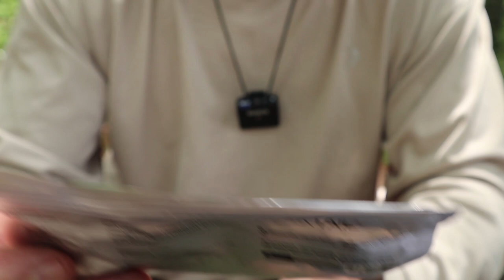Flextail Gear TINY and MAX Repel Battery Operated Bug Repellent - Do they work?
TINY REPEL
MAX REPEL

TINY REPEL 3-in-1 Mosquito Repellent with Camping Lantern
$66.20CAD
Comes With
Storage case
USB-C cable
Manual / Warranty
Key Features
Mosquito repellent
Lantern
Power bank
Carabiner on top
Magnetic base
Camera tripod mount (1/4”-20)
Physical Specs
Weight   5.2 oz
Dimensions   1.4 * 1.4 * 5.7 Inches
Performance Specs
Outdoor Mode 165℃ for 7 Hours
Camping Mode 110℃ for 10 Hours
Lantern Mode Four levels between 50 - 400 Lumens (9 – 50 hours)
Charging power 10W

Repellent Mat
Ingredients  Allethrin 5mg/pcs Meperfluthrin 5mg/pcs
Duration  7 hours on Outdoor Mode / 10 hours on Camp Mode

Flextail Gear MAX Repel
Comes With
Package of 10 repellent pads
USB-C charging cable
Lanyard
Key Features
10-30ft range
Two modes – Outdoor (high), Camping (low)
Double sided (two mats)
Battery bank
Specs
Weight  7.4oz / 210g
Battery   9600mAh (14 hour)
Waterproof  IP65
Dimensions  5.2”x1.9”x1” (133mm x 48.5mm x 27.5mm)
Operation
Place one or two relent pads in the device
Press and old on/off button until LED turns green
Short press the on/off button to change from camping more (green light) to outdoor mode (red light)
Press and hold on/off button until light goes out